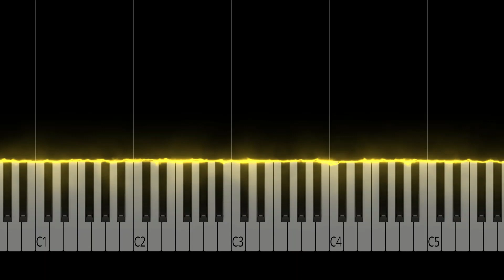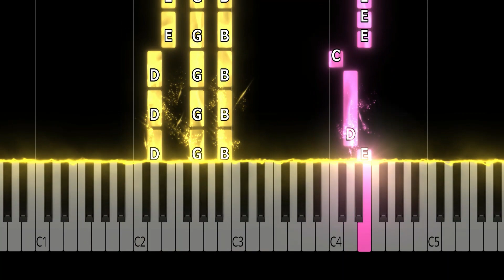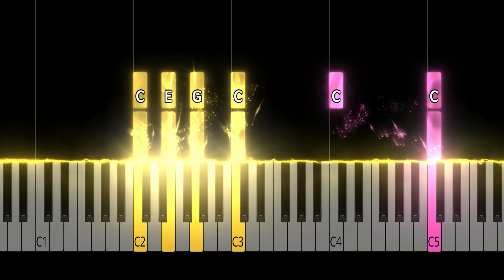Forget You - Cee Lo Green - INTERMEDIATE Piano Tutorial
This song is part of my "Intermediate Piano" series. Arrangements in this series generally only use one note at a time in the right hand, with some simple chords in the left hand. If you are serious about learning piano, consider finding a piano teacher to help you develop good technique and music reading ability.